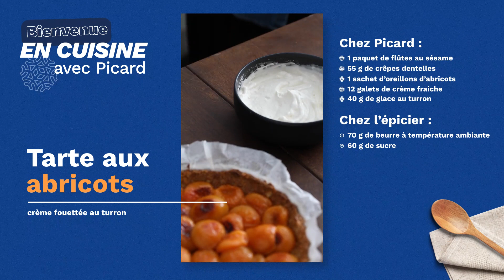Recette tarte aux abricots, crème fouettée au tourron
Qu'est ce qui est encore meilleure qu'une tarte aux abricots ? Notre recette de tarte aux abricots à la crème fouettée au tourron 🍑